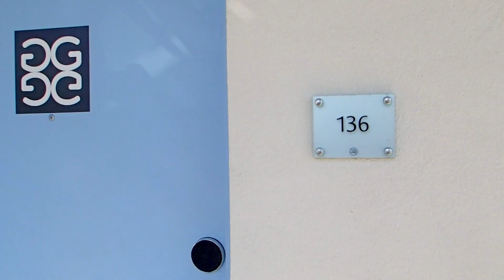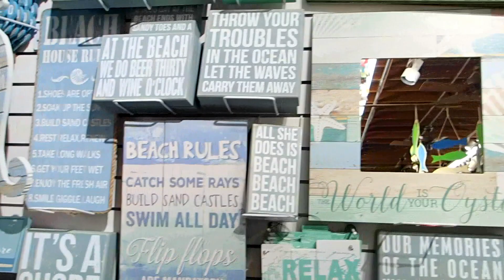THE GATES HOTEL IN KEY WEST, FL (vlog#73)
Join us for more fun Key West adventures! In this vlog we are staying at The Gates Hotel, which is a short drive away from the more popular area of Key West. The hotel has a trolly that takes guests to and from Mallory Square, which is known for its street performers and the Sunset Celebration, which is very special! From there you can walk to the famous Duval Street which has lots of shops, restaurants and more!